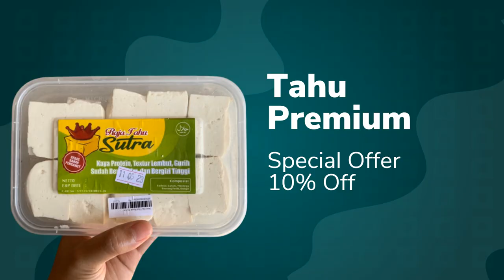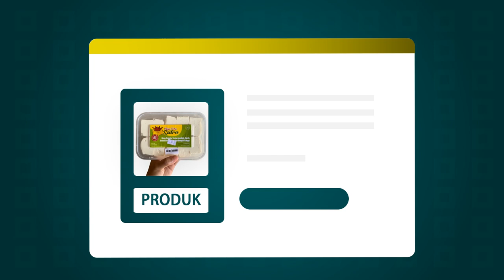Jasa Iklan Tahu saus keju, Tahu telur, Tahu krispi saus telur asin, Tahu saus tomat,